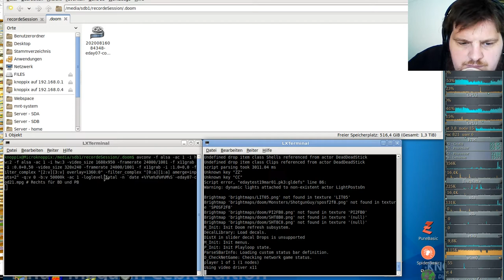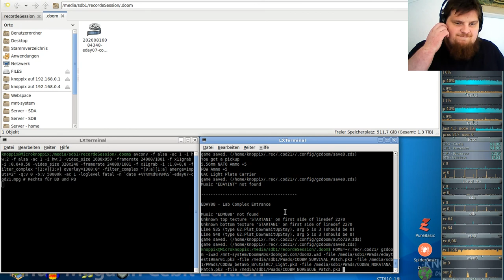Let´s Play Call of DooM - Extermination Day #07 - Staging Area